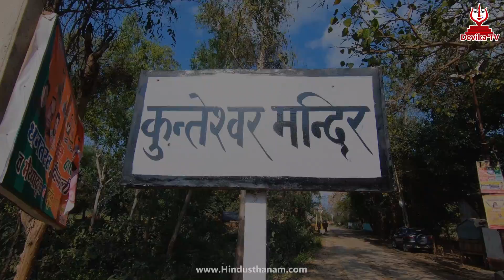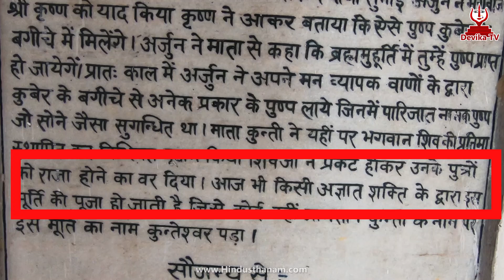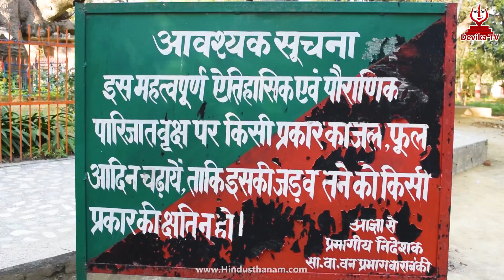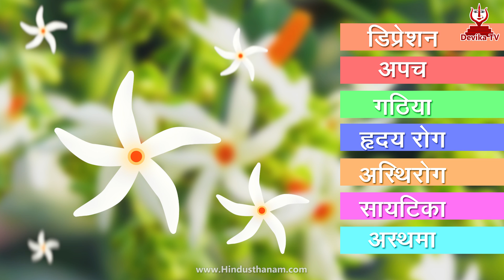स्वर्ग से उतरा Parijat वृक्ष, और रहस्यमयी Kunteshwar Mahadev Temple, Kintoor UP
Products I used for making this Video :

Gopro Camera
Audio Recorder
Recorder Accessory Pack
Color Mic
Handheld Camera Stabilizer